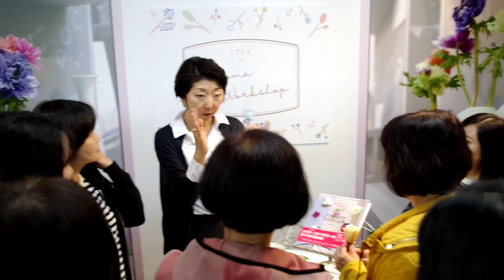Strength From Diversity 力量源自多元化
𝐀 𝐃𝐄𝐂𝐀𝐃𝐄 𝐎𝐅 𝐄𝐗𝐏𝐄𝐑𝐓𝐈𝐒𝐄 專業十載 🔍
[ 𝐏𝐫𝐞𝐬𝐞𝐫𝐯𝐞𝐝 𝐅𝐥𝐨𝐰𝐞𝐫𝐬 𝐅𝐥𝐨𝐫𝐢𝐬𝐭𝐫𝐲 保鮮花 花卉業 ]
* 𝐃𝐢𝐬𝐭𝐫𝐢𝐛𝐮𝐭𝐢𝐨𝐧 * 𝐏𝐫𝐨𝐝𝐮𝐜𝐭𝐢𝐨𝐧 * 𝐄𝐝𝐮𝐜𝐚𝐭𝐢𝐨𝐧 *

國際花卉集團，是香港規模最大的保鮮花材料供應商，花藝成品製作中心，及花藝學院。

跟全球多個優質保鮮花品牌合作多年，直接入口，正品一級行貨保證。

由貨源零售批發 { 現貨或訂貨選擇 }，設計，製作，教育，到市場策劃，種種合作模式皆可。

如果你希望成為 Preserved Flowers 花藝師 或 導師，或現有商店 / 網店經營者，我們可提供各方面的服務。

國際花卉集團可以給你最強後援支持，歡迎預約商談。

* * 歡迎海外客戶, 學生, 合作夥伴 * *

Business Collaboration

International Floristry Group, is the Largest Scale Preserved Flowers Material Supplier, Arrangement Atelier and Art Academy in Hong Kong.

We have Strong Ties with Prestigious Worldwide Brands, Providing an Array of Diverse Choices. All Materials are Imported Directly with First - Class Guarantee.

Our Services Include from Material Retail & Wholesale, Design, Production, Education to Market Planning.

If you Aspire to be a Preserved Flowers Florist , or an Instructor, or if You already Own a Floral Shop/ Online Shop, We are Capable to Assist You with Many Services.

International Floristry Group Gladly Offers Various Collaboration Opportunities. Please feel free to Make an Appointment with Us AnyTime!

** Overseas Customers, Students and Partnerships Welcome **

  𝐈𝐍𝐓𝐄𝐑𝐍𝐀𝐓𝐈𝐎𝐍𝐀𝐋 𝐅𝐋𝐎𝐑𝐈𝐒𝐓𝐑𝐘 𝐆𝐑𝐎𝐔𝐏
    官方經銷商  𝐎𝐅𝐅𝐈𝐂𝐈𝐀𝐋 𝐃𝐈𝐒𝐓𝐑𝐈𝐁𝐔𝐓𝐎𝐑
                      𝐏𝐫𝐞𝐬𝐞𝐫𝐯𝐞𝐝 𝐅𝐥𝐨𝐰𝐞𝐫𝐬
                        保 鮮 花 花 卉 業

𝙃𝙚𝙖𝙙𝙦𝙪𝙖𝙧𝙩𝙚𝙧  📍
花墟 * 九龍太子道西 212號 3樓
🕧 MON - SUN ( 12:00 - 6:00pm )

𝙇𝙤𝙜𝙞𝙨𝙩𝙞𝙘𝙨 𝘾𝙚𝙣𝙩𝙚𝙧 📍
葵涌 * 新界大連排道 金龍工業中心
🕧 COMING SOON

成為我們的合作夥伴! 🌏 ✈
Collaborate with Us !

國際花卉集團 International Floristry Group【 Preserved Flowers 保鮮花 】